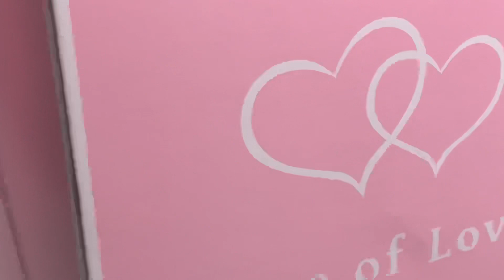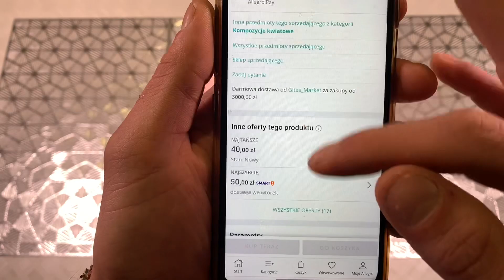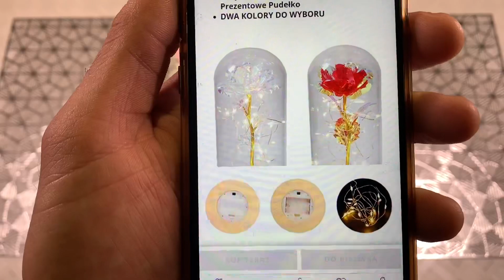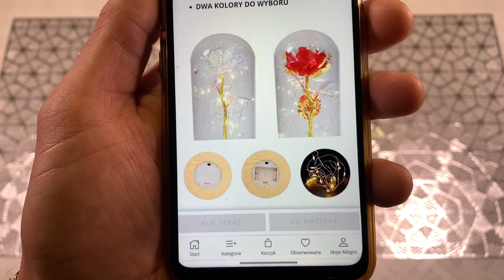Wieczna róża w szkle.🌹🌹🌹Idealna na prezent!🎁😉👍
Witam, z tej strony Rafał i dziś ponownie Zapraszam na kolejny film!😃Zbliża się ważny dzień❓Rocznica, urodziny, imieniny...🌹📅😃👍Jeśli nie macie pomysłu na prezent dla ukochanej lub ważnej dla Was osoby to w tym filmie rozpakuję i pokażę coś, co z pewnością będzie pięknym prezentem, który sprawdzi się na każdą okazję.🎁😉👌
A będzie to wieczna róża w szkle!!!✨🌹✨Sprawdzi się na każdy uroczysty dzień i może być dowodem podziękowań, miłości, przyjaźni, lub wdzięczności.Taka róża spisze się nawet jako lampka nocna lub elegancka dekoracja w domu.😃👍Zapraszam do obejzenia filmu, w którym rozpakuję i zaprezentuję różę oraz opowiem wszystkie szczegóły.😉👍
𝑺𝑷𝑬𝑪𝒀𝑭𝑰𝑲𝑨𝑪𝑱𝑨 𝑷𝑹𝑶𝑫𝑼𝑲𝑻𝑼:
✷ Wysokość to około 22 cm.
✷ Jest podświetlana oświetleniem LED z możliwością włączenia i wyłączenia.
✷ Zasilanie trzema bateriami AAA, które nie są dołączone do zestawu.
✷ Róża jest  pod przezroczystą szklaną kopułą, która jest wykonana z wysokiej jakości szkła.
✷ Podstawka wykonana z drewna.
✷ Róża jest zapakowana w różowe piękne pudełko.
Piosenka: Altero - Feeling
Muzyka dostarczona przez Vlog Muzyka bez praw autorskich.
Piosenka: Markvard - Cause Of You
Piosenka: Atch - Over You
𝐌𝐨𝐧𝐭𝐚𝐳 𝐢 𝐟𝐢𝐥𝐦 :                                                                                                                                                                                                         ɌᗩᖴᗩŁ ⱿᗩWᗩᗪⱿKi